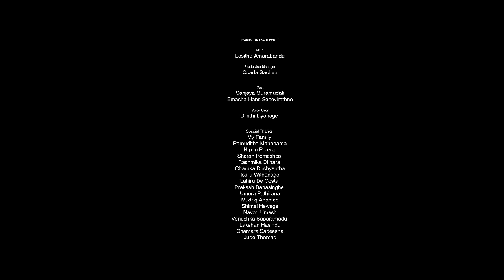Aaleda Me ( ආලේද මේ ) - Shanuka Ekanayake | Official Music Video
♪ Artiste   - Shanuka Ekanayake
♪ Music & Melody - Shanuka Ekanayake
♪ Lyrics   - Umera Pathirana

✘ Piano and Keys  - Shanuka Ekanayake
✘ Guitars - Prakash Ranasinghe
✘ Flute   - Lositha Dissanayake

✘ Recorded & Track Production - Isuru Withanage @iProduction Studio @isuruwithanageofficial
✘ Mixed & Mastered - Lahiru De Costa @LAV Studio @lahirudecosta5433
✘ Additional Arrangements - Lahiru De Costa
✘ Guitar Recording Engineer - Lahiru De Costa

✘ Cast - Emasha Hans Senevirathne & Sanjaya Muramudali

✘ Video Director - Charuka Dushyantha @RedEyeProductionsLK
✘ DOP - Nilanga Pathirana
✘ Production Designer - Ranga Senanayake
✘ Editor & Colorist - Charuka Dushyantha
✘ Art Director - Samin Balasooriya
✘ Asst. Director - Kalitha Rumesh
✘ Makeup Artist - Lasitha Amarabandu
✘ Art Department - Osanda Sachen, Mithila Kumara
✘ Photography - Kalitha Rumesh

✘ Voice Over - Dinithi Liyanage
✘ Poster Design - Amila Devon

✘ LYRICS

Verse 1
ඔය නෙතු කැල්මක මා පැටලුනු ඒ
ක්ෂණයක් පාසා හද නැවතී
සුසුමන් දැවටුවා ඔය හිත මත්තේ
මගේම නොවේද මේ හද මුමුණන දා

Pre Chorus
දෑසින් මා හා පෑ ඉඟි සේනා
කීවාද ඒ ස්නේහෙක තතු පා

Chorus
ආලේ ද මේ නොහැඟුනු මෙමා ළයේ
නෑ දැනුනේ නුඹ එනතුරා ප්‍රියේ
මා බැඳුනේ සුසුමන් පුරා නුඹේ
ආදරියේ සිහිනෙන් නොයන් මගේ

Verse 2
නුඹ හා අතැඟිලි දවටාලා
පියමැන යන මේ සසර පුරා
පිටමං නොවෙමි මා  ඔය හද බිඳ දා
මගේම වී හිඳින් භවයෙන් භව සරා

~ Special Thanks
My Family
Pamuditha Mahanama
Nipun Perera
Sheran Romeshco
Rashmika Dilhara
Charuka Dushyantha
Isuru Withanage
Lahiru De Costa
Prakash Ranasinghe
Umera Pathirana
Mudriq Ahamed
Shimel Hewage
Navod Umesh
Venushka Saparamadu
Navod Abeysinghe
Marlon Peter
Lakshan Hasindu
Chamara Sadeesha
Hashini Atapattu
Jude Thomas